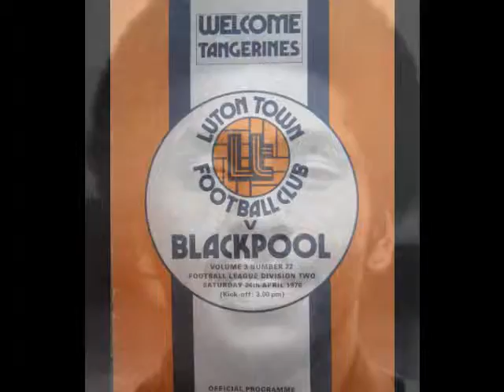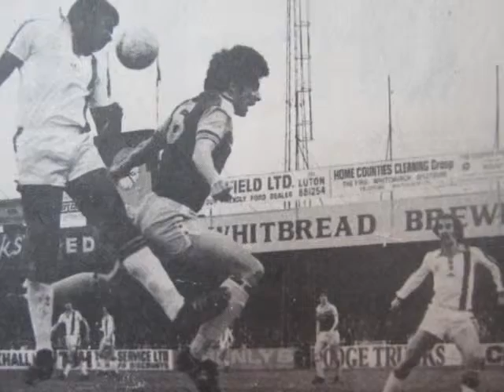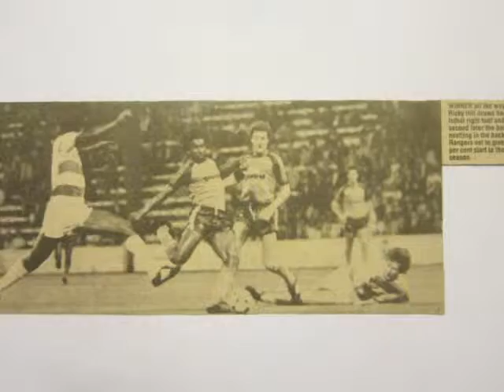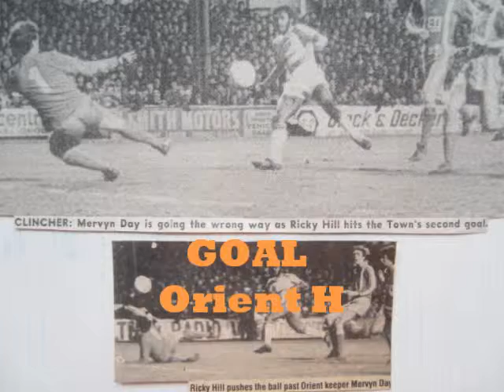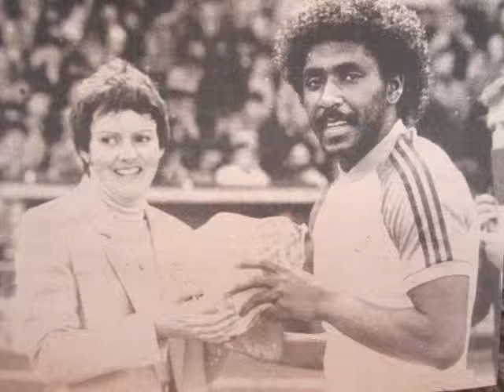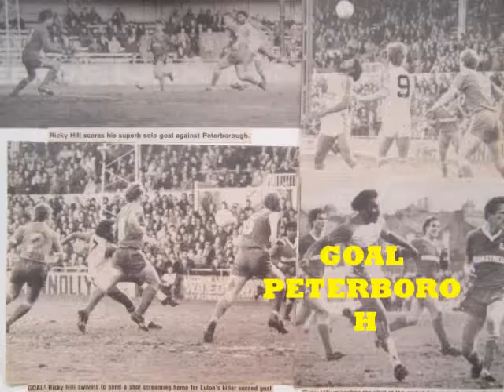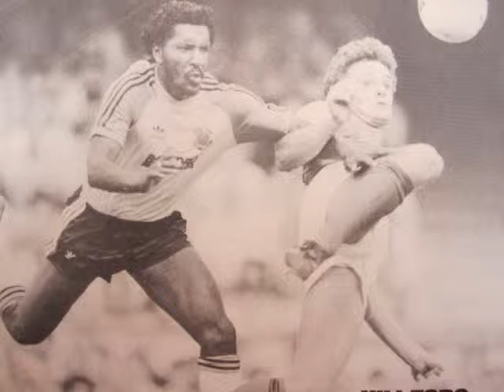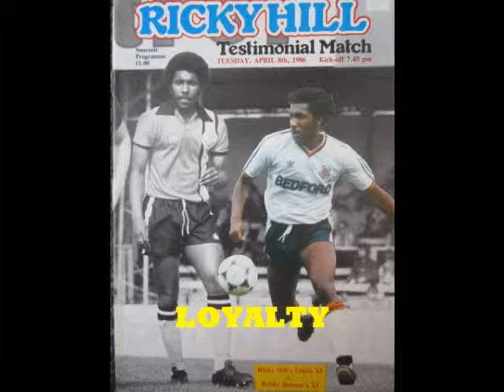Ricky Hill The Movie.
Ricky Hill Luton Town Legend,I Need say nothing about this great Man as well know how good He was and is as a Man.